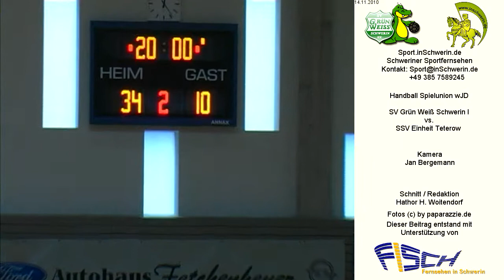SV Grün Weiss Schwerin I vs. SSV Einheit Teterow T3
Handball Spielunion wJD Sonntag 14. November 2010 34:10 (21:5) SV Grün Weiss Schwerin I vs. SSV Einheit Teterow